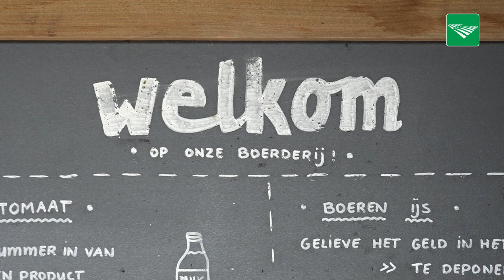Rabobank: bepaal strategie voor verdienmodel en handel consistent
Voor een gezond verdienmodel heeft de Nederlandse melkveehouder een marge nodig van minimaal 3 cent per kilo melk, meldt Rabobank in zijn pas verschenen visie op de melkveesector. Deze marge dient voor buffervorming en geeft de mogelijkheid het bedrijf door te ontwikkelen.

Deze video is tot stand gekomen in samenwerking met kennispartner Rabobank.